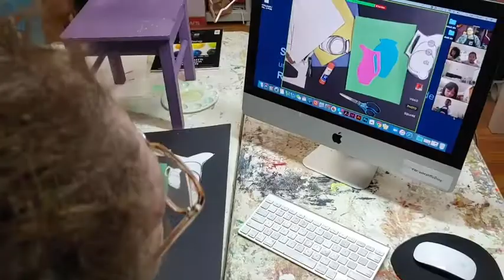ms anne class